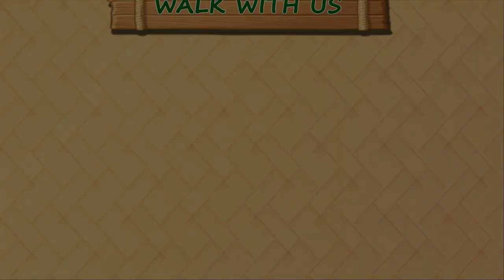चलित ध्यान Meditation even while walking योग रहस्य : Secrets of Yog - 6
Did you know that you can be engaged in dhyana even while walking? Do you know how? Watch this video clip for the technique!!